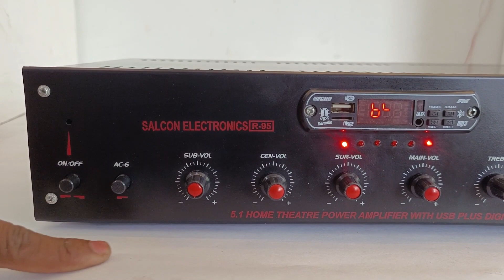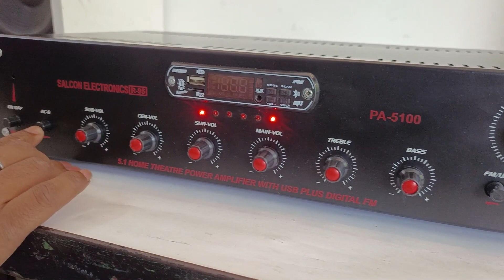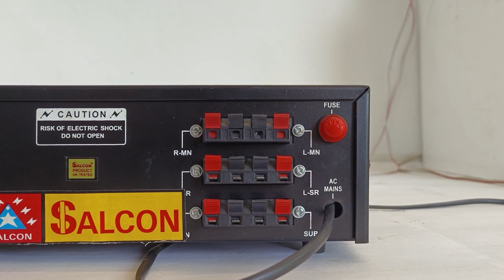7294+5200 5.1 Home Theatre Amplifier (PA-5100) / Let's Connect!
Welcome To Salcon Electronics India!

This video is a tutorial for plugging our (PA-5100) Amplifier correctly and listening to quality sound the right way.

 (PA-5100) is a multi channel module enabled with prologic decoder that you can use to create your own DIY Home theatre system!
It delivers 100W+100W+100W+100W+100W+200W True RMS power.
This massive sound is of rich, encompassing quality created through the use of Class AB 5xIC TDA7294 along with a beast of a 4x5200/1943 for that next level analog sound you are looking for.

Product link: coming soon

Sound Test AV Credits: Avengers (Dolby Audio) Trailer

Salcon crafts its modules with care, attuned with precision only for your ears.